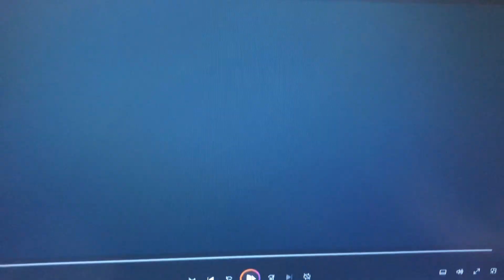February 4, 2024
Brian Scott Jaxon Nick